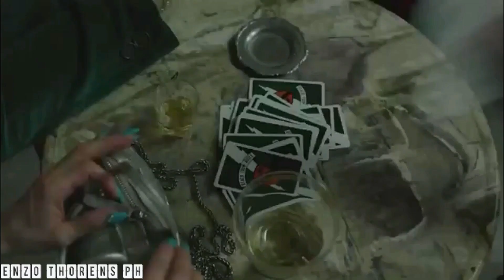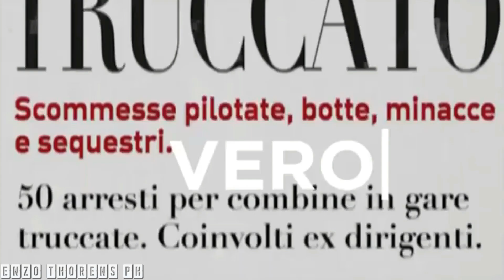Showreel EMANUELE BARBALONGA Di Enzo Thorens 🎞️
Showreel EMANUELE BARBALONGA By Enzo Thorens ↘

EMANUELE BARBALONGA ( Actor )

- Canale Youtube:
Emanuele Barbalonga

Pubblicità Spot TV 2018 ,  Get Up - Chinese Man
【Drumstep】Spruce - Streets (ft. SKIBA)